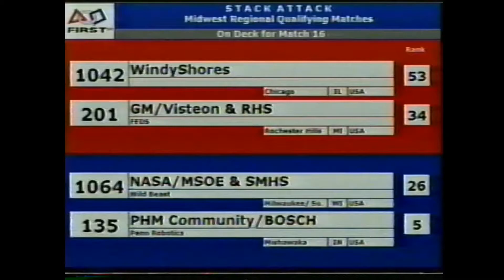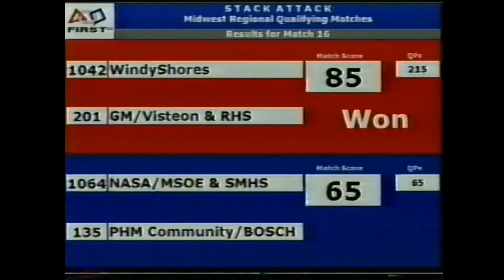2003 Midwest Q16